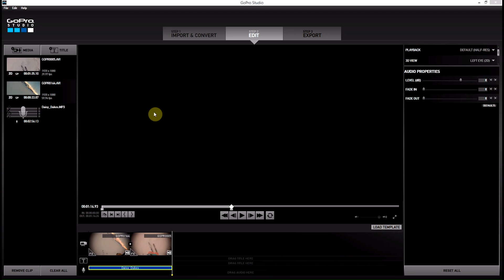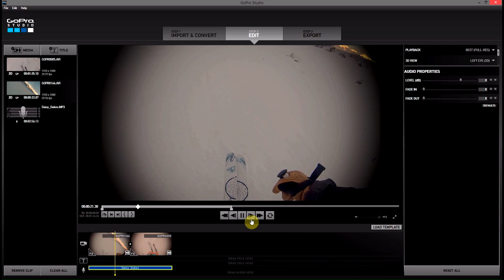Make Playback on Your Computer Smoother - GoPro Studio 2.0: GoPro Tips and Tricks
In this video I show how you can make playback of your GoPro Studios 2.0 edits smoother. If you are having trouble with choppy playback on your computer this is a great way to solve the problem.

GoPro Tips & Tricks

The channel GoPro Tips and Tricks is filled with useful, money and frustration saving tips as well as some tricks to make sure you get all you can out of your GoPro. If you have enjoyed the video make sure to like / thumbs up the video and like GoPro Tips on facebook for the latest updates. If there are mounts, unboxing, reviews that you would like to see please let me know and I will do all I can to make it happen.